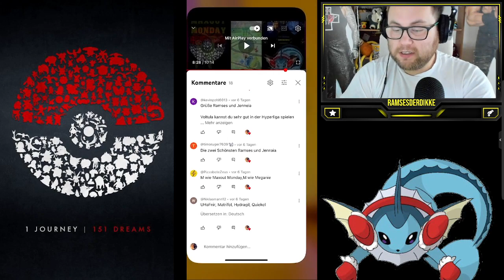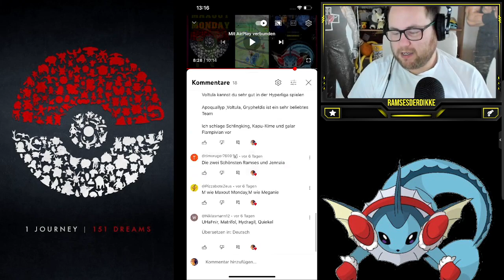MAXOUT MONDAY : 100% Crypto Sarzenia LVL 50 + Zuschauerwünsche | Pokémon GO Deutsch # 2304